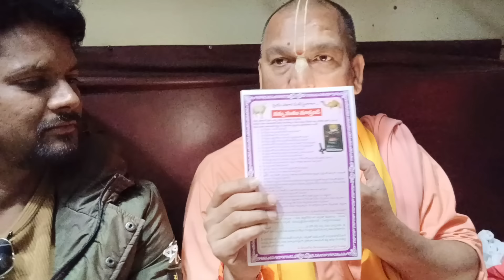ఎవడికైనా సరె.నా నంబర్ ఇచెయ్.. బైబిల్. బోకు 😂😂అని నిరోపిస్తా 😆🤣🤣😆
ఎవడికైనా సరె.నా నంబర్ ఇచెయ్..బోకు బైబిల్ అని నిరోపిస్తా 😆🤣🤣😆